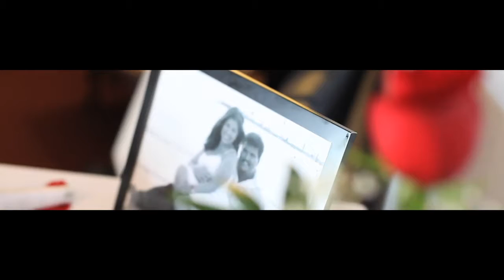8 13 2011 Walker Wedding